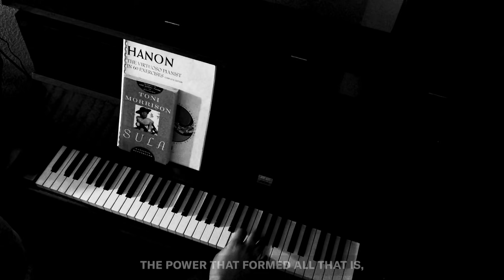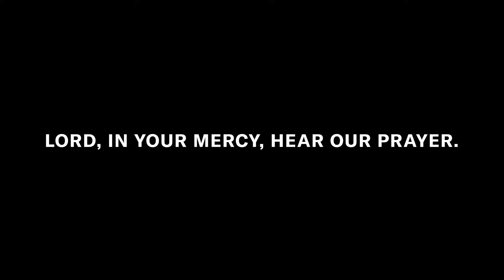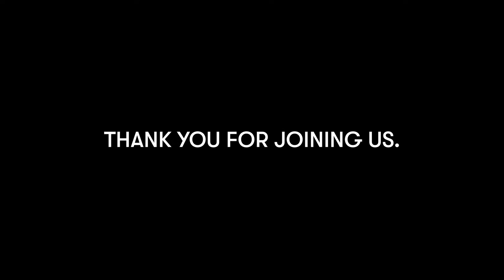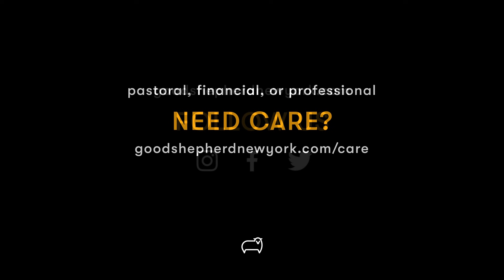Good Shepherd New York • 9.5.21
Welcome to the Good Shepherd New York digital gathering!

If you would like to participate in Holy Communion, please have bread and wine on hand.